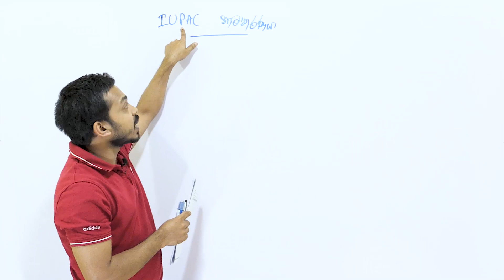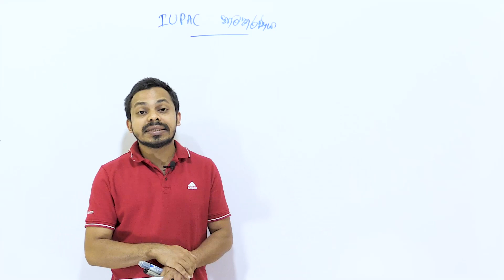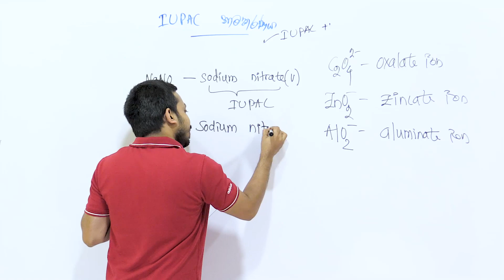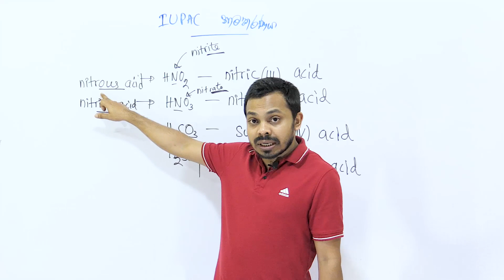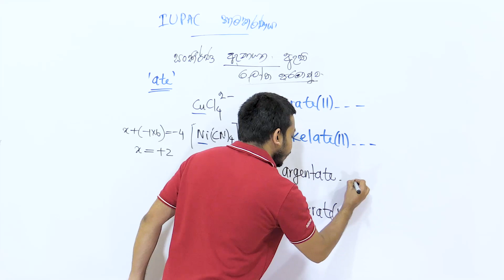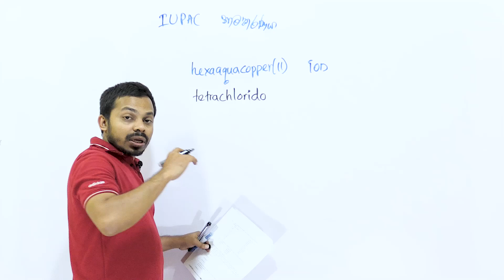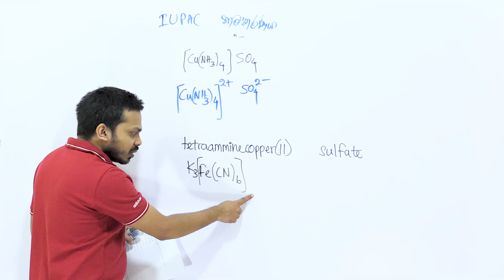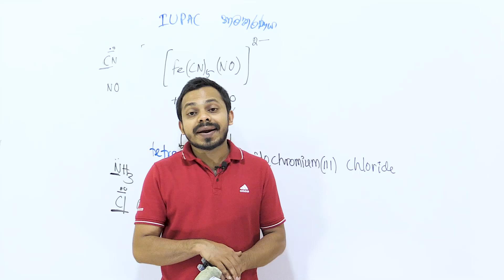d-block Chemistry Part 02| Nadun Edirisinghe Chemistry|A+forAL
Here is the pdf of Part of IUPAC nomenclature and unfortunately page numbers might be different somehow. So consider it and watch the video. Good luck.